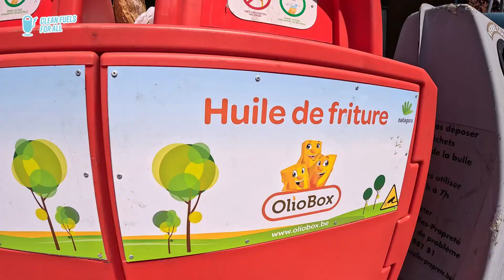What are biofuels? - Inside Renewable Fuels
Tuesday equals Inside Renewable Fuels video.
And today we talk about biofuels. Did you know that there are two categories of biofuels? First-generation biofuels and advanced biofuels.

Advanced biofuels are essentially made of residues and wastes, so no competition with food and no risk of deforestation. They are non-food-crop based such as lignocellulosic biomass including wood and residues from forestry, agricultural residues and energy-crops or waste materials (e.g. waste from industry, waste oil & fats – e. g. waste cooking oils – or solid waste).

In our next episodes, we will tell you more about each of the feedstocks.